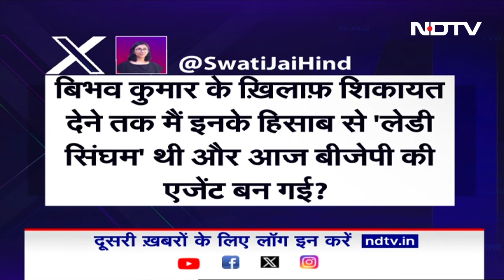Swati Maliwal का AAP पर बड़ा आरोप, 'Delhi के मंत्री झूठ फैला रहे' | Arvind Kejriwal | Bibhav Kumar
Swati Maliwal Assault Case: स्वाति मालीवाल से मारपीट मामले में दिल्ली पुलिस की जांच जारी है, गिरफ़्तार किए गए केजरीवाल के पीए बिभव कुमार को कल शाम एक बार फिर केजरीवाल के घर लेकर गई. मामला इन दिनों काफी गरमाया हुआ है. इस बीच स्वाति ने आरोप लगाया कि दिल्ली सरकार के मंत्री उनके बारे में झूठ फैला रहे हैं. AAP सांसद ने एक्स पर एक पोस्ट में 'आप' नेताओं के इन आरोपों का खंडन किया कि उन्होंने बीजेपी के इशारे पर मुख्यमंत्री अरविंद केजरीवाल (Delhi CM Arvind Kejriwal) के सहयोगी बिभव कुमार के खिलाफ मारपीट की शिका